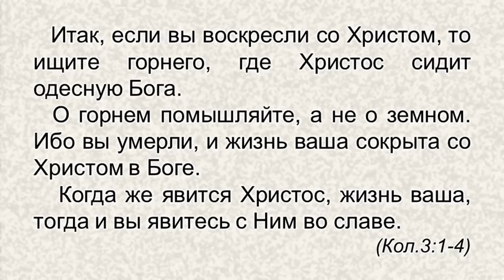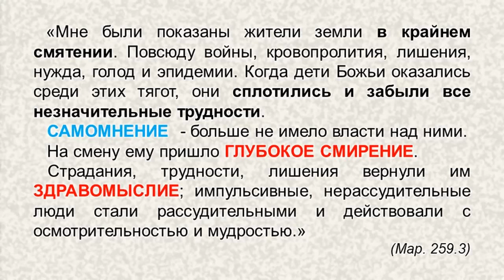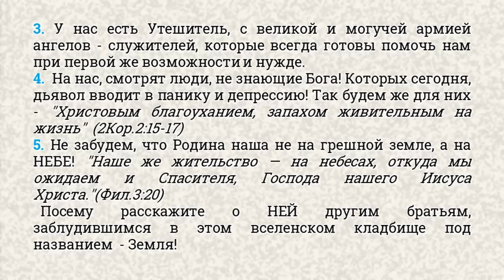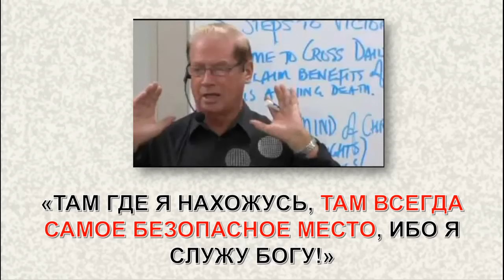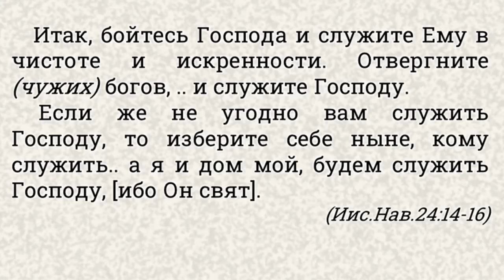ВІЙНА В УКРАЇНІ! ЩО РОБИТИ ДІТЯМ БОЖИМ?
«Мне были показаны жители земли в крайнем смятении. Повсюду войны, кровопролития, лишения, нужда, голод и эпидемии. Когда дети Божьи оказались среди этих тягот, они сплотились и забыли все незначительные трудности. Самомнение больше не имело власти над ними — на смену ему пришло глубокое смирение. Страдания, трудности, лишения вернули им здравомыслие; импульсивные, нерассудительные люди стали рассудительными и действовали с осмотрительностью и мудростью. – {Мар 259.3}»